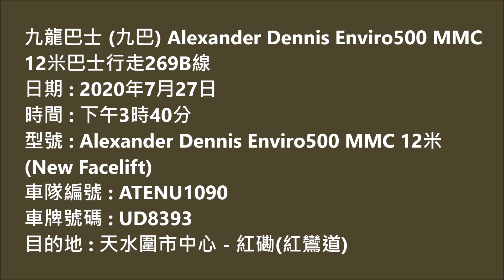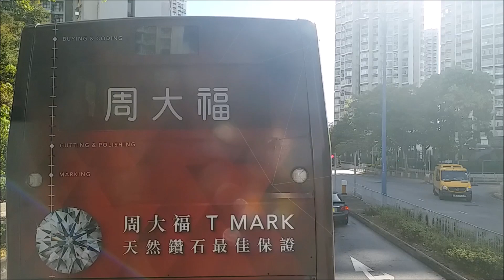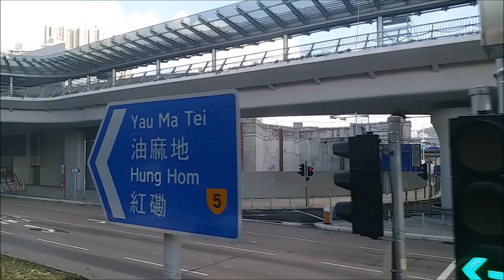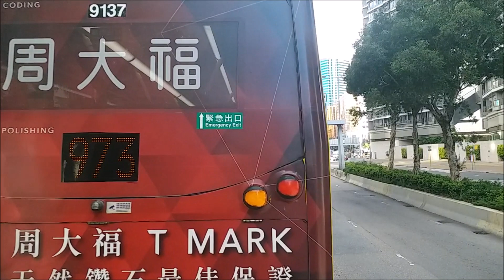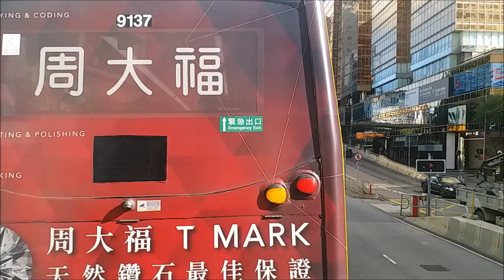Hong Kong Bus KMB ATENU1090 @ 269B 九龍巴士 Alexander Dennis Enviro500 MMC New Facelift 天水圍市中心 紅磡(紅鸞道)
九龍巴士 (九巴) UD8393 (車隊編號 ATENU1090) Alexander Dennis Enviro500 MMC 12米 (New Facelift) @ 269B 天水圍市中心 - 紅磡(紅鸞道) (27/7/2020)

Kowloon Motor Bus (KMB) UD8393 (Fleet Number ATENU1090) lexander Dennis Enviro500 MMC 12m (New Facelift) @ 269B Tin Shui Wai Town Centre - Hung Hom (Hung Luen Road) (27/7/2020)